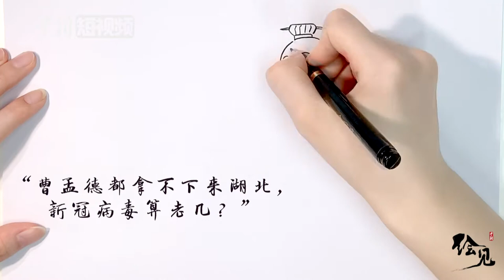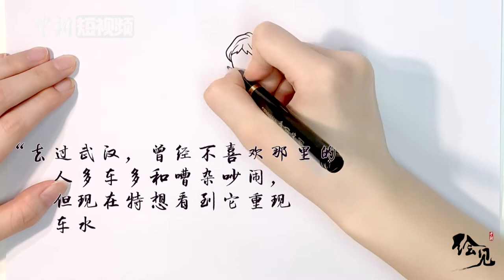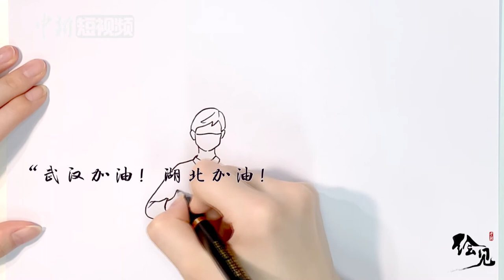网友对湖北喊话赚足眼泪：只恨当年没学医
保卫武汉！保卫湖北！保卫中国！无数“一线战士”在与疫情鏖战，无数网友虽无法身临前线施以援手，但也都在以自己所能想到的方式为前方摇旗呐喊。来听听他们对武汉，对湖北，对医护人员，对患病同胞喊出的话，没有什么华丽的辞藻，只有真挚的情感；没有什么唯美的修辞，只有朴实的心意……